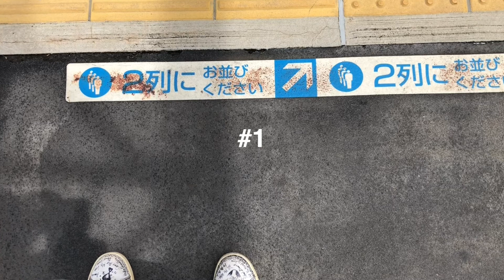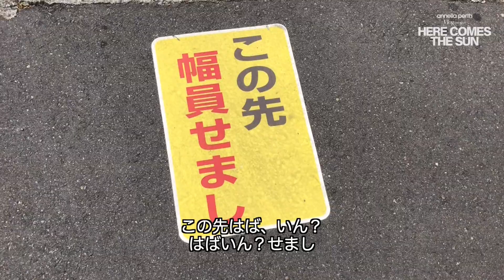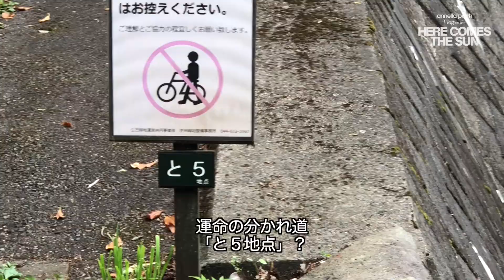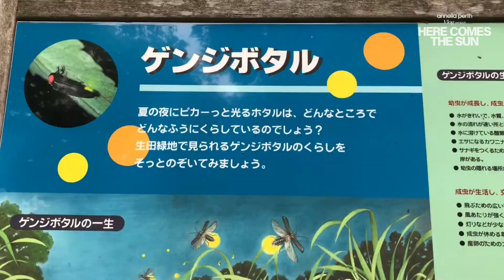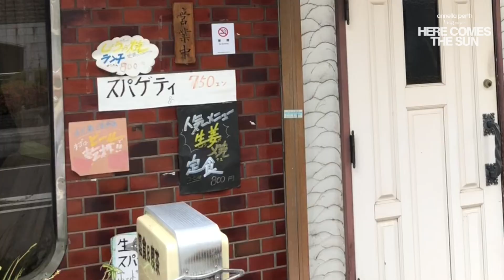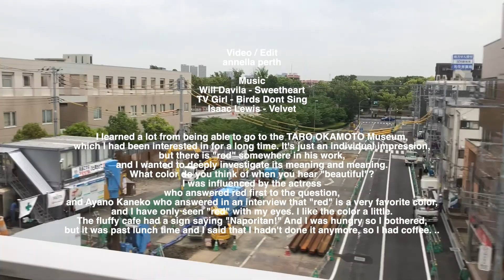HERE COMES THE SUN [Vlog] #1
動画編集やりたくなったので、Vlog始めました！
(慣れてないから、ちゃんと喋れてないし中身カラカラだけどww)

前から気になっていたTARO OKAMOTO 美術館に行くことができてとても勉強になりました。あくまで個人の感想ですが彼の作品にはどこかに「赤色」があり、その意味や真意を深く調べたいと思いました。「美しい」と聞いて何色を思い浮かべますか？と言う質問に真っ先に赤と答えている女優さんや、「赤」はとても好きな色ですとインタビューで答えていたカネコアヤノさんにも影響を受け、今まで近視眼的にしか見てこなかった「赤」と言う色が少し好きになりました。ふらっとよったカフェは看板に「ナポリタン！」と書いてあり、お腹も空いていたのでお邪魔しましたが、お昼の時間過ぎていてもうやっていませんとの事だったのでコーヒーをいただきました。